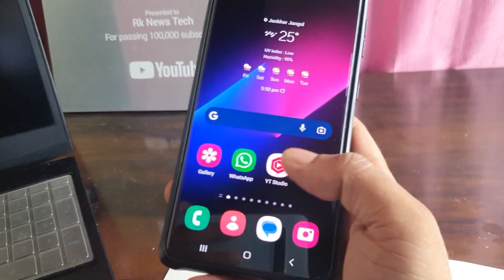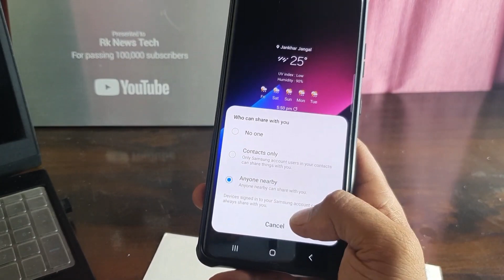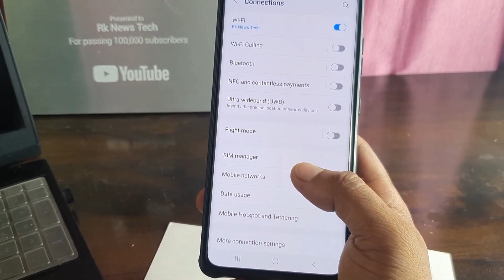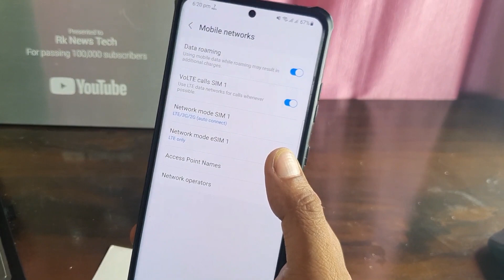All Samsung Mobile Battery Fast Draining & Heating issue 100% Solution ! Hidden Genuine Setting ! 🔋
Mobile Battery Draining & Heating issue 100% Solution ! Hidden Genuine Setting ! Turn On Now 🔥.